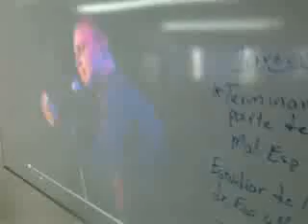My students singing "Busy" by Olly Murs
These are my amazing 5th grade students singing this amazing song ... =)